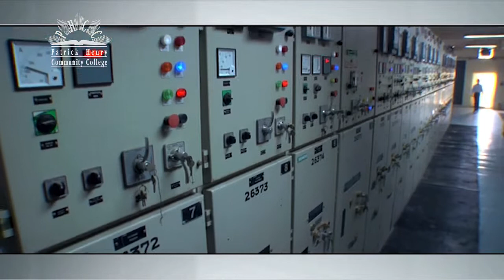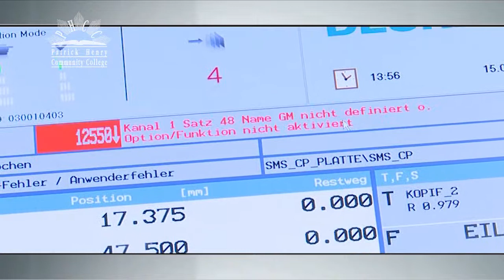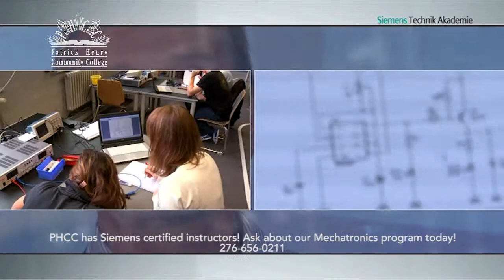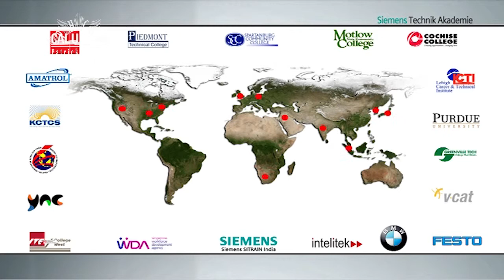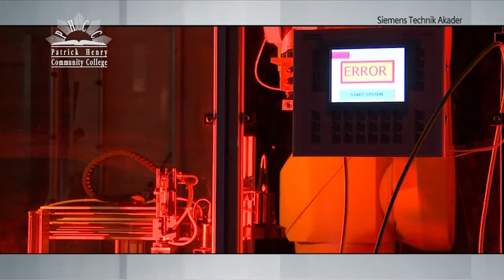SIEMENS MECHATRONICS PHCC 2013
PHCC now has Siemens certified instructors! Learn about our Mechatronics program!